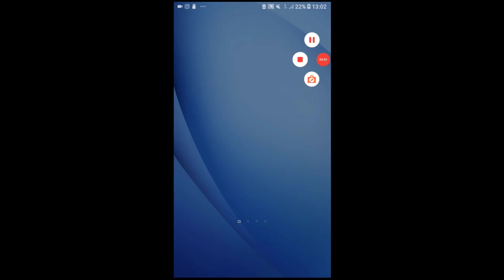Talking Tom Nepali | Tom with Little Kid | टम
My Talking Tom is the best virtual pet game for the whole family.

- Players can adopt Tom and take care of him every day, making sure he gets enough food and sleep, taking him to the toilet, and keeping him happy, smiling, and laughing.

- The game features a collection of mini-games designed to test skill, reflexes and puzzle-solving ability - puzzle games, action games, adventure games, and even a sport game. There’s something for everyone!

- Players can compete head-to-head in Goal! or slingshot to survive in Go Up - the challenge never ends!

- Tom likes to be petted and even spoken to - he repeats everything he hears in his funny voice!

- Users can collect new clothes for him and new furniture items for his house are unlocked.

- Everyone can customize Tom in their own way - an astronaut, a pilot, a superhero… or maybe just something cool and casual.

- Tom can go on trips to other countries and build up an album of photos from his travels!

Millions of people play My Talking Tom every day, so why not join the fun?

Officer Tom’s Monthly Subscription – which offers the Policeman Outfit, the option to resume playing 4x per mini-game session, and unlimited energy for playing mini-games – is priced at $4.99 per month.

Payment will be charged to your Google Play account at the confirmation of purchase. The subscription automatically renews every month unless it is canceled any time before the end of the current subscription period. When you cancel your subscription, the cancellation will apply from the next subscription period onwards. You can manage and cancel your subscriptions by going to your Google Play Account settings after purchase. Please note that deleting the app does not result in the cancellation of your subscription.

This app is PRIVO certified. The PRIVO safe harbor seal indicates that Outfit7 Limited has established COPPA-compliant privacy practices to protect your child’s personal information. Our apps do not allow younger children to share their information.